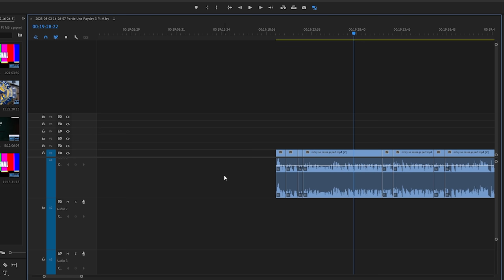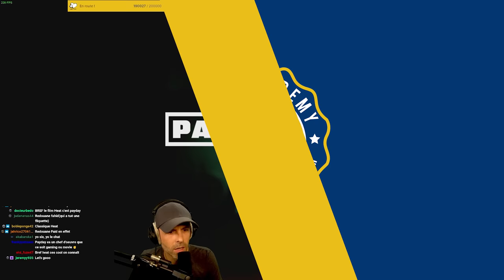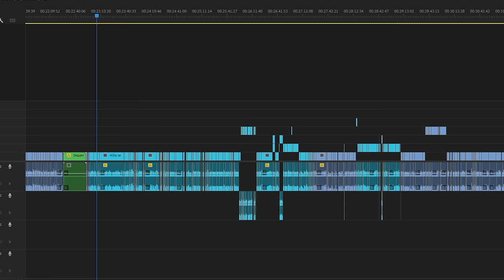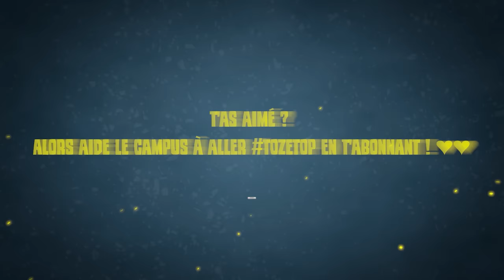CE JEU est officiellement LE FPS DE 2024 ! (avec